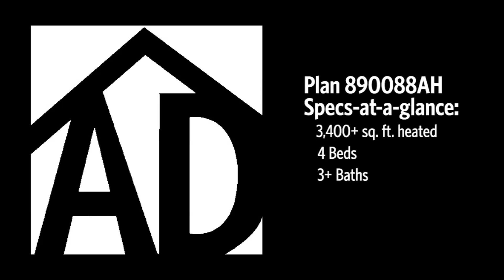Architectural Designs Plan 890088AH Virtual Tour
House plan 890088AH is a 3,400+ square foot 4 beds 3+ baths 2 story house you can build. We have the construction drawings available in prints, PDF and CAD formats. See full specs and floor plans and ordering information at this